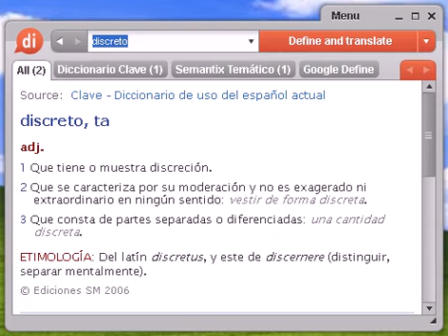Definición de discreto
Source:  Glosario Temático Semantix discreto Inform Relativo a la manera de codificar una información. Un símbolo adopta un valor y éste va cambiando.

discreto, diccionario, definición, significado, español, castellano, dixio, discreta, discretas, discretos